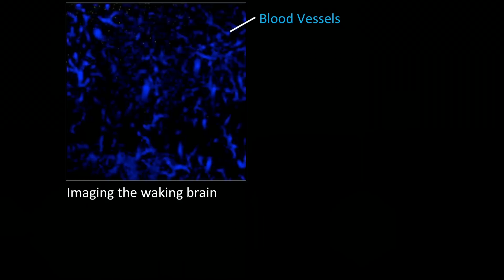One more reason to get a good night’s sleep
At TEDMED 2014, neuroscientist Jeff Iliff illuminates a newly discovered, critical function of the brain during sleep, a natural cleansing system that keeps toxic proteins at bay.